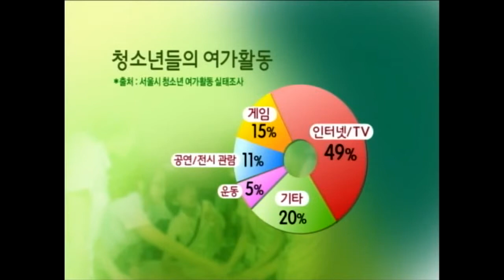CGNTV 대중문화와청소년 김종철 감독 포럼